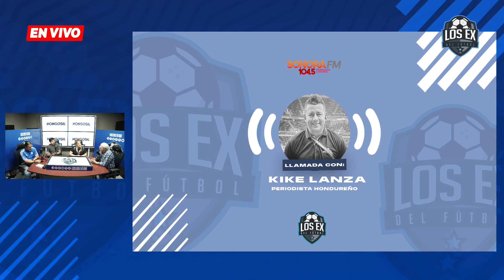Periodista hondureño con la actualidad de la selección